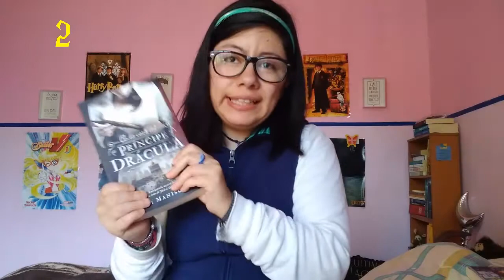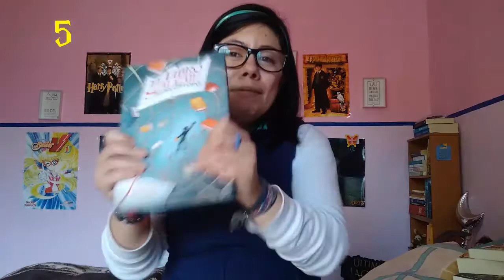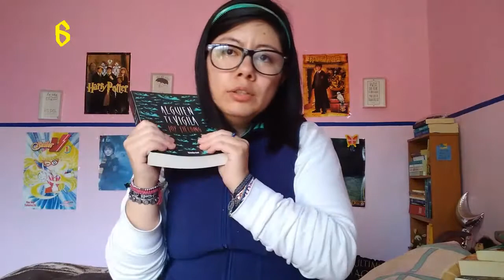10 Libros que quiero leer antes de que termine el año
No se olviden que todos los MIÉRCOLES Y SÁBADO hay nuevo vídeo.

Ya estamos a casi 1 mes de que termine el año y hay libros que tengo muchas ganas de leer aunque se resistan, así que les vengo a enseñar que libros quiero leer si o si antes de que se termine este apocalíptico 2020

Lorelupin =)